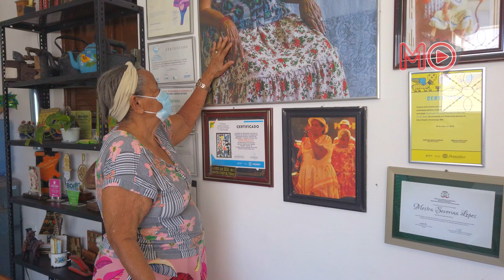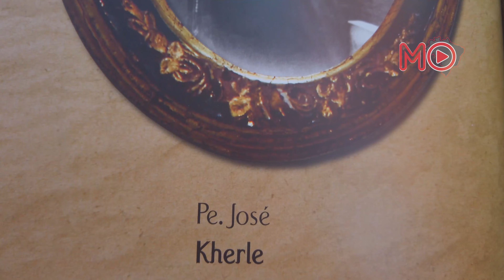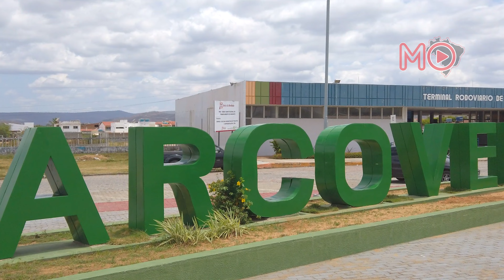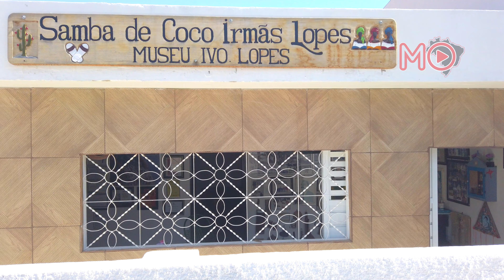MPlayBrasil Turismo pega a estrada destino ao Portal do Sertão Pernambucano. Arcoverde.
Hoje, vamos pegar a estrada e seguir em direção a primeira cidade do sertão. Chegamos no município de Arcoverde que é considerado a porta de entrada do Sertão Pernambucano.

Com localização estratégica e clima semi-árido, a cidade é conhecida por ser o berço de alguns dos mais tradicionais grupos de samba de coco do Estado.

Distante da capital Recife,
256 km e com uma área total  de 353.384 km² a cidade tem cerca de 74.822 habitantes.

Arcoverde tem um comércio forte, com empresas bem instaladas, serviços profissionais e um crescimento permanente.

O setor hoteleiro é preparado para receber com conforto os turistas e visitantes. A diversidade na gastronomia oferece comidas deliciosas e suas noites incríveis celebra a diversão.

Arcoverde destaca grandes artistas, como Paulinho Leite, Tonino Arcoverde, João Silva, Maestro Josias Lima e a atriz Pally Siqueira

Foram formadas na cidade, bandas de sucesso; Cordel do Fogo Encantado, Noda de Caju, Super Oara, Samba de Coco Irmãs Lopes e o Coco Trupé de Arcoverde.

Alguns pontos turísticos chamou a atenção da nossa equipe; A  Fazenda Araras que guarda pinturas rupestres indígenas em pedras há cerca de 300 anos.
A Casa do Cardeal Arcoverde, localizada no Sítio Fundão, mantém a memória do primeiro Cardeal da América Latina.

Além do Alto do Cruzeiro, esse, polo de concentração cultural do grupo de Samba de Coco Raízes de Arcoverde. E uma linda visão da cidade nos encantam.
No Morro Santa Cruz, encontramos o Cruzeiro Novo, que fica a 2 km do centro da cidade. Do local é possível ter uma privilegiada vista panorâmica de Arcoverde e ainda conhecer a charmosa Capela do Cruzeiro.

Arcoverde se sobressai no turismo religioso e convida a todos para conhecer o Cedec. Um belíssimo espaço natural de paz e harmonia. Visitamos a fazenda malhada e nos surpreendemos com a casa de retiro da sagrada família. E claro, o turismo ecológico na imponente serra do jacaré.